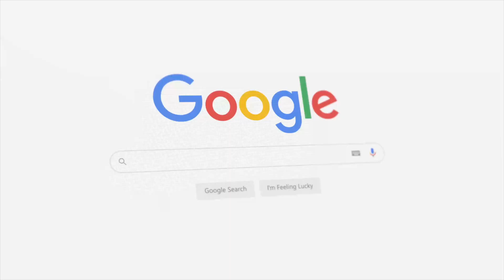Young Adult Retreat Weekend Schedule